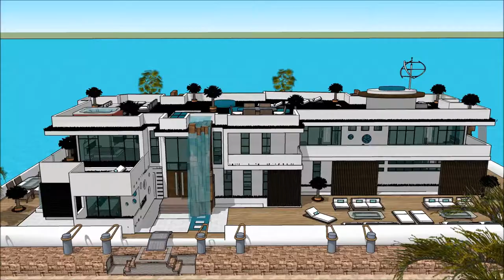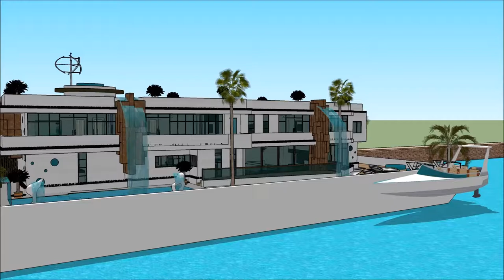RIO BOAT SHOW 2018 RIO DE JANEIRO BRAZIL Yacht getaway retreat floating on water Houseboat Yacht de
The houseboatzania launching an innovative high-end luxury yacht houseboat home design potentially as a display of exhibition of the RIO BOAT SHOW 2018 RIO DE JANEIRO BRAZIL Yacht getaway retreat floating on water  Houseboat Yacht de.

The collection of the Houseboatzania concept of RIO BOAT SHOW 2018 RIO DE JANEIRO BRAZIL Yacht getaway retreat floating on water  Houseboat Yacht de consists of high luxury and architectural art pieces in minimalism combined with living on the waterfront of the harbour of

The houseboat yacht design has the basis to sustain living with high standards and contemporary structural design at RIO BOAT SHOW 2018 RIO DE JANEIRO BRAZIL Yacht getaway retreat floating on water  Houseboat Yacht de with numerous of prospects for excessive living and celebrating the desire of life worldwide: